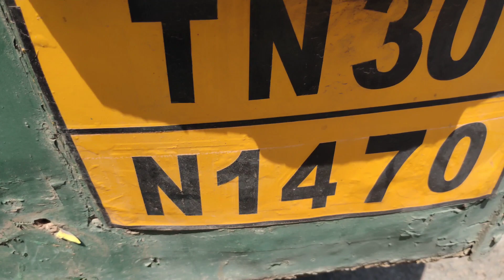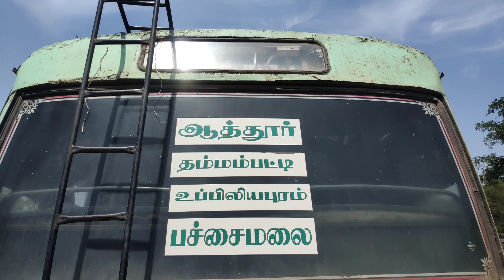CABIN RIDE PART-2 |TNSTC PACHAMALAI | Last village in pachamalai | Trichy TN45 Official